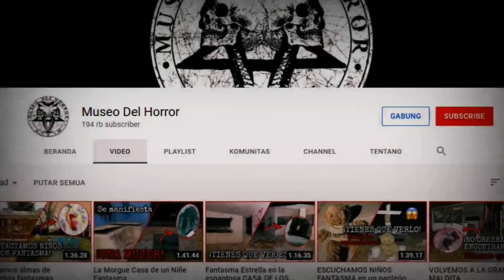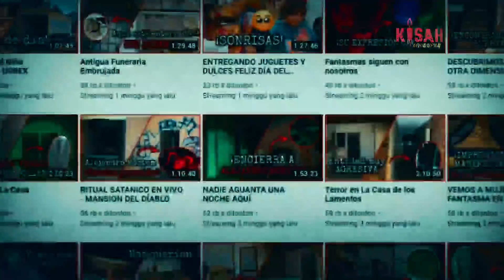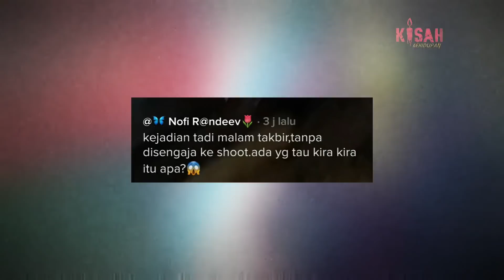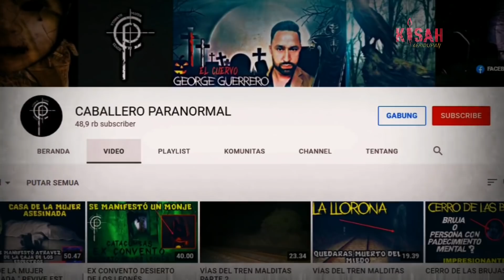Kuntilanak Terbang di Malam Takbiran Viral di Titkok..! 5 Video Hantu Menyeramkan dan Kejadian Aneh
"5 Penampakan Hantu dan Kejadian Aneh yang Berhasil Terekam oleh Kamera"

Jika kalian memiliki pengalaman horor, foto penampakan, atau video aneh, silahkan kirim ke email dibawah ini, nanti kita bakalan masukin ke vidio kita.